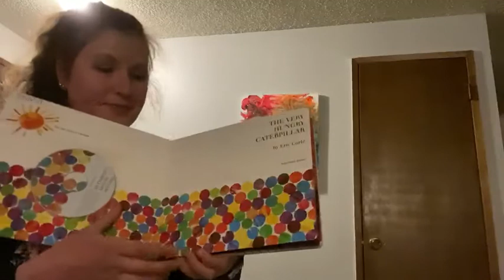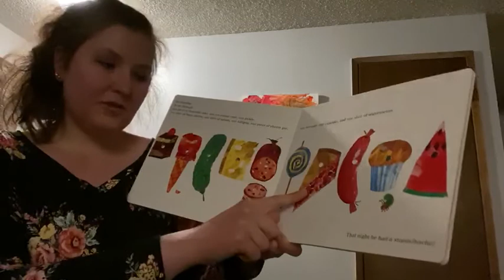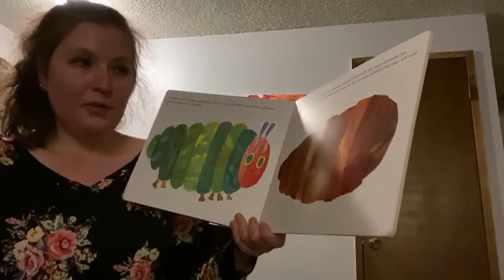SSP2P reads you a story!! The very hungry caterpillar by Eric Carle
Amanda, Home visitor here at South Sound Parent to Parent takes a minute to read you The Very Hungry Caterpillar by Eric Carle!  Check back often for more stories from your friends at South Sound Parent to Parent!